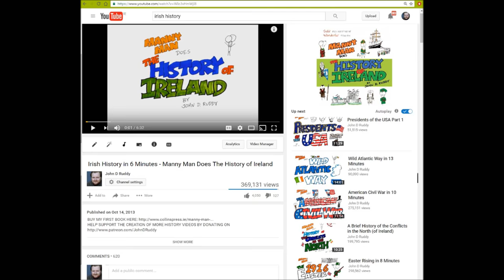NEW BOOK PROMO! Manny Man Does the History of Ireland by John D Ruddy